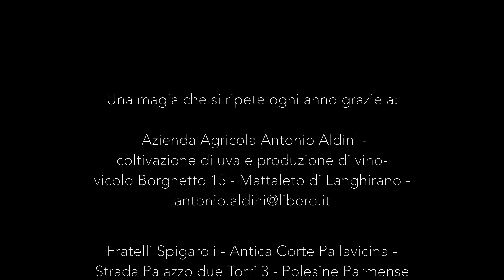Cena in Questa Vigna 2019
Castello di Torrechiara - Parma

Tra i filari dell'Azienda agricola Antonio Aldini
una volta all'anno si allestisce un lungo tavolo apparecchiato di tutto punto e illuminato dalle candele.

Valentina Silva e Antonio Aldini, i padroni di casa,
accompagnano i loro vini con i racconti
e con portate scelte quest'anno insieme ai Fratelli Spigaroli.

Tutt'intorno la magnifica Val Parma
che si offre alla vista dal crinale fino alla pianura
per una serata indimenticabile

Una magia che si ripete grazie a

Azienda Agricola Antonio e Valentina Aldini
Mattaleto di Langhirano

Fratelli Spigaroli
Polesine Parmense

Agenzia Assapora Parma
Torrechiara

Riprese con il drone di Cesare Schiatti
Montaggio di Maria Chiara Contini